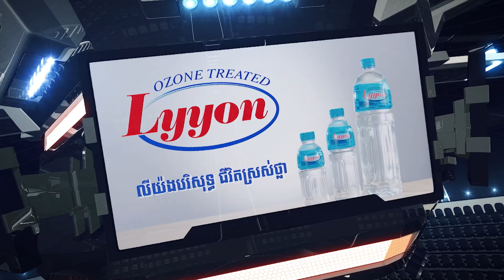[Pro] "គុនខ្មែរប៉ុស្តិ៍លេខ៥ - TV5 KUN KHMER" [21.09.2024]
🎯 "គុនខ្មែរប៉ុស្តិ៍លេខ៥ - TV5 KUN KHMER"

👉 ជួបគ្នានៅសង្វៀនគុនខ្មែរប៉ុស្តិ៍លេខ៥ "ព្រែកកំពឹស" ថ្ងៃទី២១ ខែកញ្ញា ឆ្នាំ២០២៤ ផ្សាយជូនទស្សនាលើកញ្ចក់ទូរទស្សន៍ប៉ុស្តិ៍លេខ៥ និងហ្វេសប៊ុកផេកផ្លូវការ @TV5 Cambodia ចាប់ពីម៉ោង៦:០០ល្ងាចតទៅ